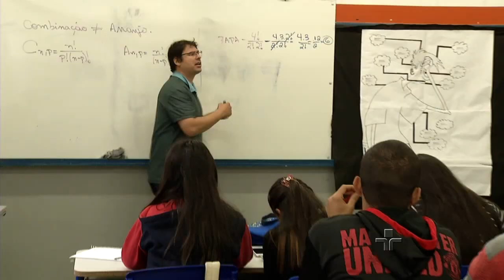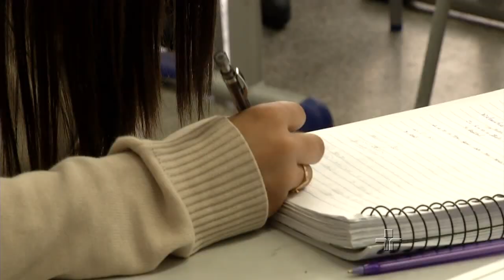Futuro da Educação | Educação: Novos Rumos: #10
Neste episódio da série inédita Educação: Novos Rumos, o tema debatido é o Futuro da Educação.

Estão presentes no debate Cesar Callegari, sociólogo e membro do Conselho Nacional de Educação; Guiomar Namo de Mello, pedagoga e educadora; Lisete Arelaro, professora da Faculdade de Educação USP; e Luís Carlos de Menezes, professor do Instituto de Física USP.